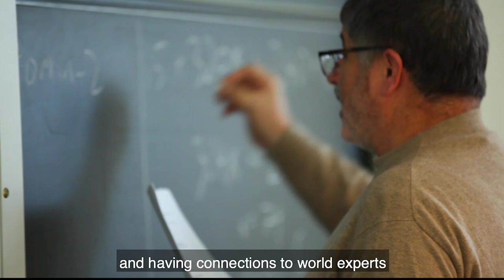Bjoern Penning: Hunting for Dark Matter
Meet Brandeis faculty member Bjoern Penning, assistant professor of physics, who is on the hunt for dark matter. He works side by side with both undergraduate and graduate students, whether in the labs at Brandeis or a mile underground in a renovated gold mine transformed to understand dark matter. Bjoern has a passion for physics, getting hands-on with his experiments, and working with Brandeis students.